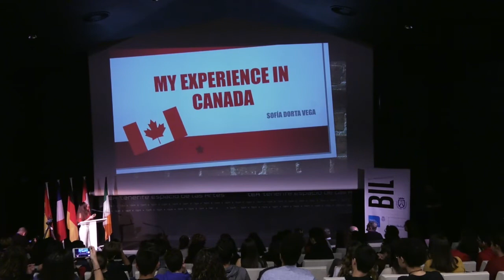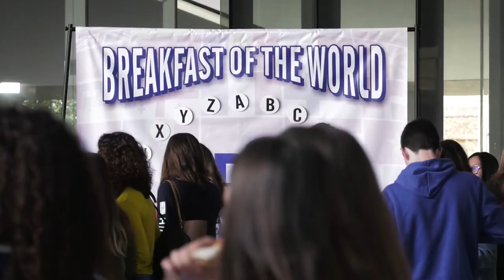20180224_AS_ENCUENTRO_BECAS_INMERSION_LINGUISTICA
El Cabildo de Tenerife, a través del área Tenerife 2030, ha celebrado este [sábado 24] un encuentro con los 220 jóvenes de Educación Secundaria Obligatoria que se han beneficiado de las becas de inmersión lingüística durante el curso escolar 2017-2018. Los jóvenes de Cuarto de la ESO han cursado el primer trimestre en Canadá (90), Irlanda (90), Francia (25) y Alemania (15), donde han podido practicar los diferentes idiomas. Durante la jornada de hoy, diferentes estudiantes expusieron sus experiencias durante el trimestre cursado en el extranjero y realizaron talleres de danza, percusión y juegos del Mundo.
El acto, celebrado en el centro TEA Tenerife Espacio de las Artes, contó con la presencia del presidente del Cabildo, Carlos Alonso; el director insular de Educación y Cultura, José Luis Rivero, y los técnicos responsables del área de Educación de la Corporación insular.
Carlos Alonso explica que “las becas de inmersión lingüística se pusieron en marcha hace cuatro años con 25 jóvenes, que al siguiente año se convirtieron en 100 y que se duplicaron en el pasado curso. Este año hemos tenido a 220 jóvenes de la ESO haciendo el primer trimestre en el extranjero y para 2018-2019 serán 400 los beneficiaros de estas becas”.